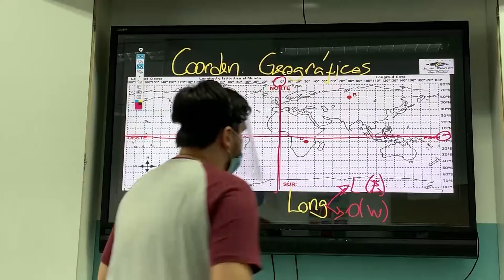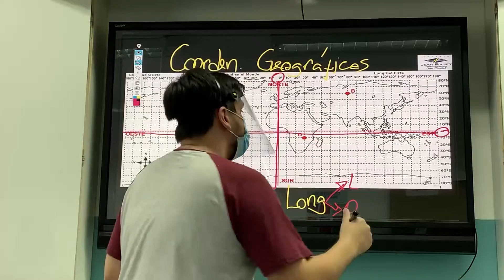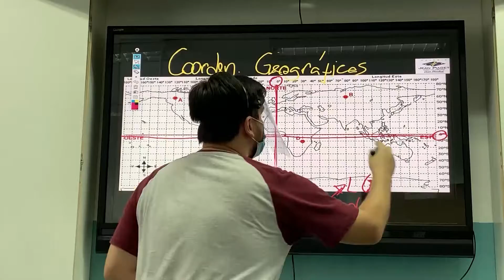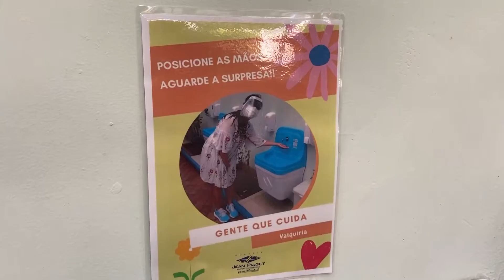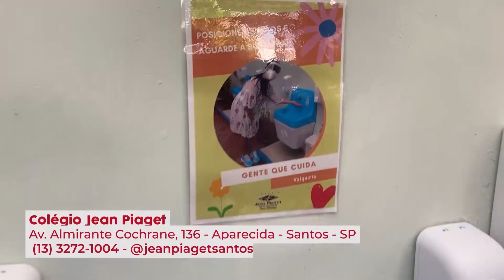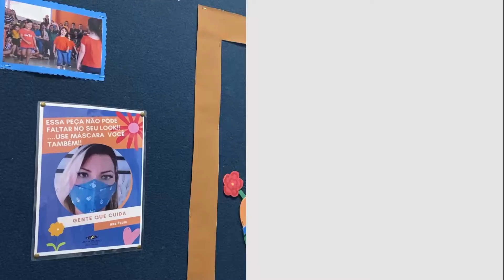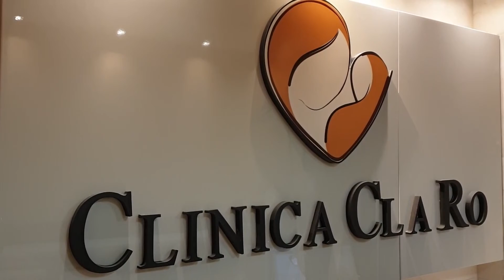Programa Tudo de Bom - 18/11/20